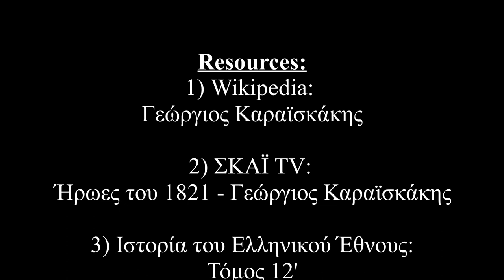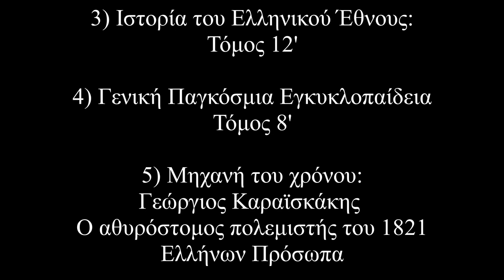Γεώργιος Καραϊσκάκης - Η μάχη της Αράχωβας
Βίντεο για την Επανάσταση του 1821 και τον Γεώργιο Καραϊσκάκη από τους Γιώργο Τσολάκη, Χάρη Σπυριούνη και Χρήστο Ψειμάδα, μαθητές του Προτύπου Γυμνασίου Ευαγγελικής Σχολής Σμύρνης.